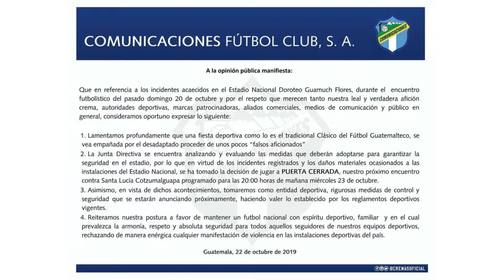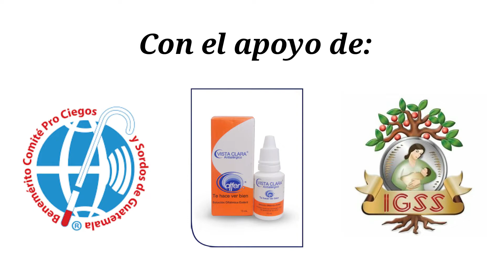Un fin de semana tormentoso, reflejado en suspensiones y multas en LN y Primera